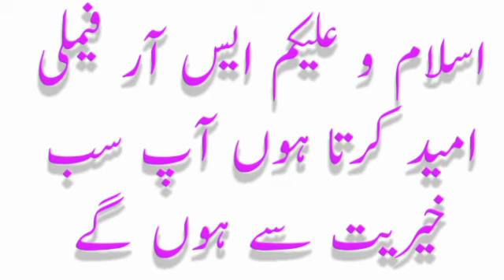sef ur rehman update / srg world update / b4u global / srg nab case update / shahid info